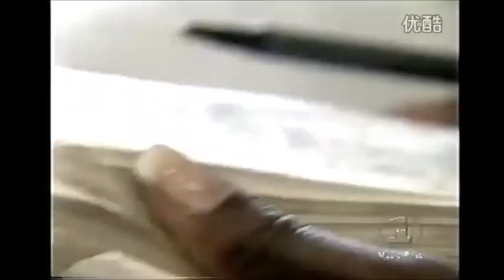Where Are They Now | Vanity Denise Matthews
VH1 - Where are They Now 1999

R.I.P Vanity. You are missed!